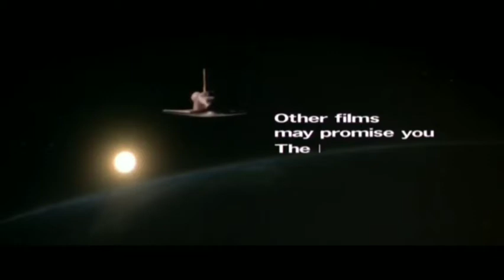James Bond 007 - Moonraker (Lost Trailer) - Featuring Sean Connery.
What if Sean Connery was James Bond in the 1979 Bond Film Moonraker? Heres how the trailer could've turned out.
Clips+Audio used:
From Russia With Love
Thunderball
You Only Live Twice
Moonraker
Meteor
Outland.